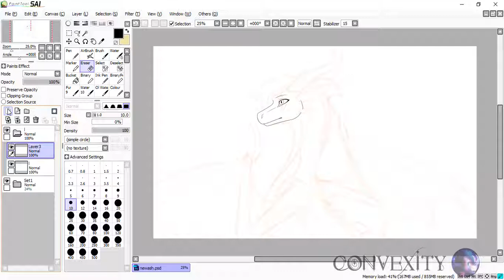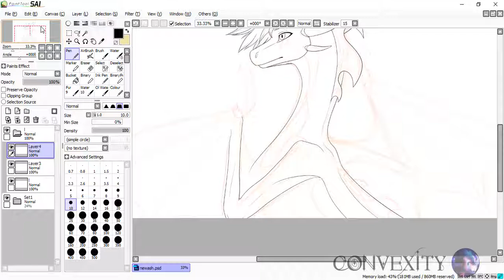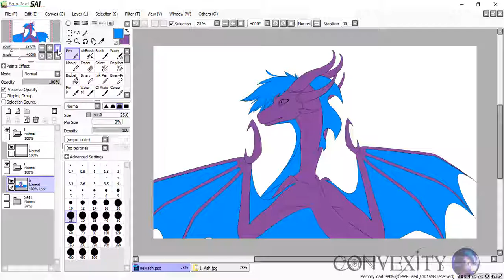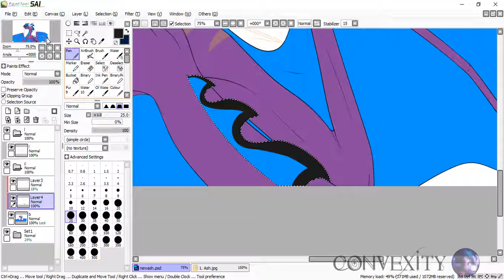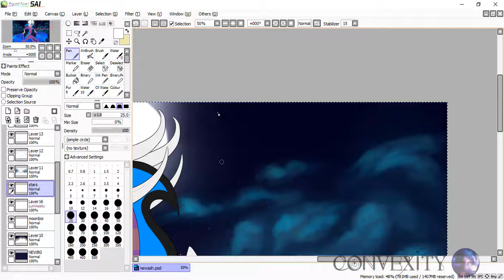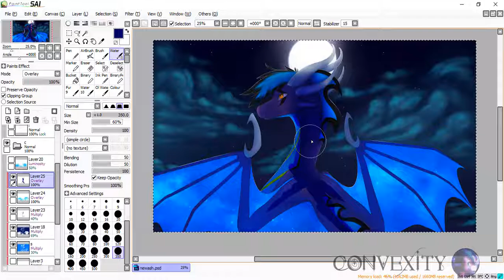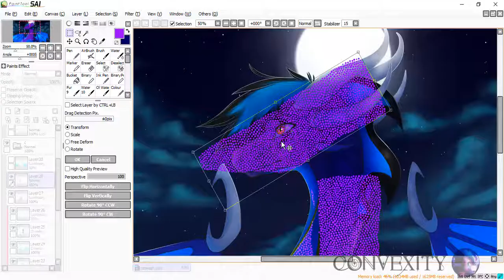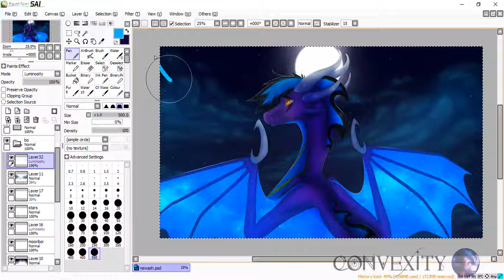Speedpaint - Reborn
Oof I need to upload more speedpaints, hopefully this year I'll be back on the ball with it ;)